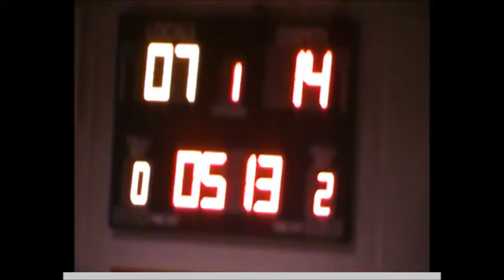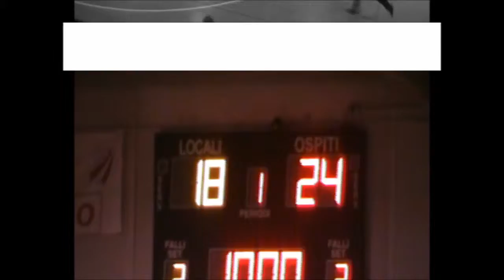U17 Castronno - Valceresio B 19-01-2014